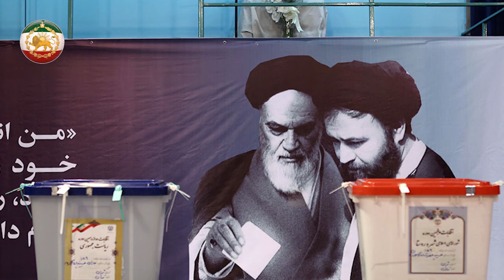قلب جمهوری اسلامی از تپش ایستاد تا سید علی را راهی جهنم کند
توجه : محتوای این ویدیو صرفاً جنبه آموزشی دارد